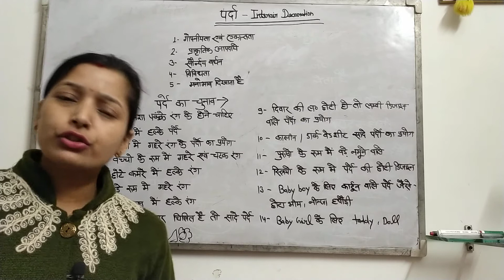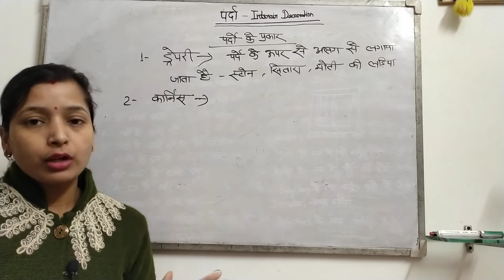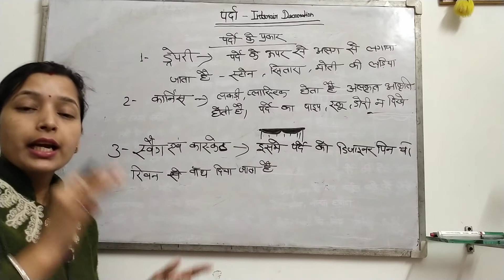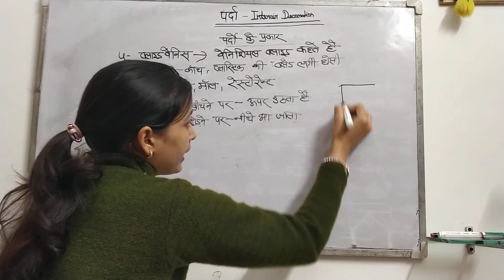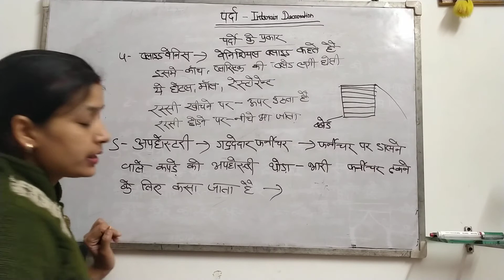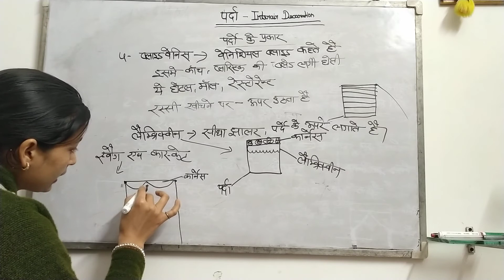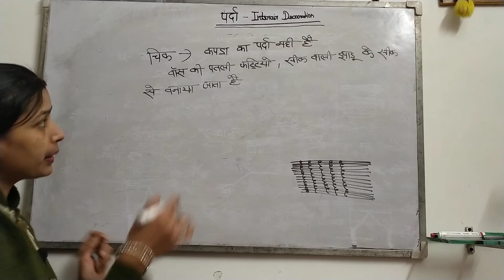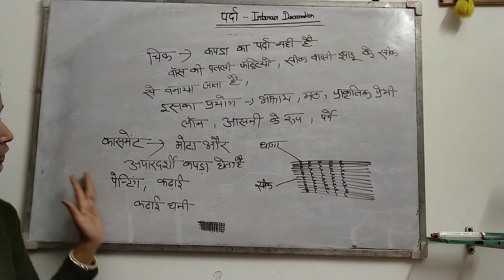ugc net/tgt/pgt online class home management, interior decoration